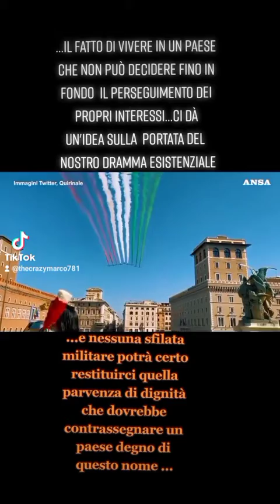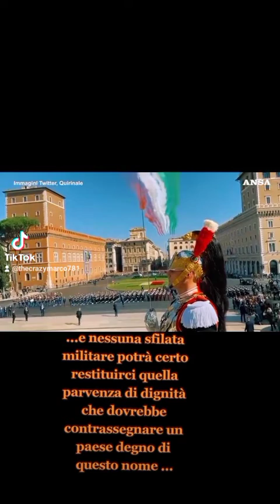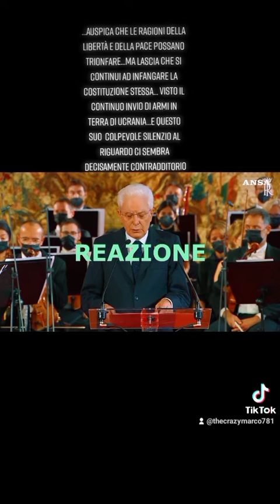Speciale 2 giugno...Sulla festa della Repubblica...Fu vera gloria?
ecco il video di The Crazy sulla festa della Repubblica